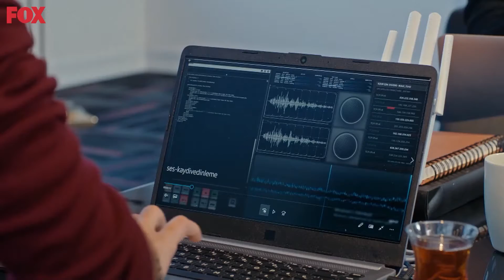Şu Saati Fark Edin Artık Lütfen | Son Yaz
Selim tanıkla görüşme ayarlıyor. FEDAKARLIK
 YAPMA VAKTİ GELDİ

Yağmur, Akgün’ün evlilik çıkışına çok şaşırmıştır. Akgün, Yağmur’u rahatlatır. Hemen evlenmekten bahsetmemekte, ancak ilişkilerini Yağmur’un ailesine açıklarken niyetlerinin bu olduğunu söyleyerek açıklamak istemektedir. Yağmur, anne ve babasının tepkisinden çekinse de Akgün’ün hevesini kırmak istemez. Kafasında soru işaretleri olmasına rağmen Akgün’ün heyecanına katılır ve babasına durumu açıklamadan önce kendisine de haber vermesini ister. Akgün, Selim’in yanında olduğu her dakika arkasından iş çeviriyor gibi hissettiğinden rahatsız olur ve hiç olmayacak bir yerde Yağmur’la evlenmek istediğini Selim’e söyleyiverir. Halil Sadi tarafından gönderilen fotoğraflar yüzünden Canan zor durumdadır. Fotoğraflar sızdırılırsa itibarı büyük zarar görecektir. Halil Sadi, Selim’in Cemal’i sıkıştırıp, elindeki kanıtı alamaması için elinden gelen her şeyi yapacaktır. Selim, Canan’ı tehlikeye atmak istemez ve ilk defa bir işin peşini bırakmaya karar verir. Ancak Canan kendi üzerine oynanmasına çok sinirlenmiştir ve Selim’den durmamasını ister. Bu sırada Selim’e atanan muhakkik gelir. Selim’e karşı keskin ön yargıları olan muhakkik, Canan’ın da olayda parmağı olduğunu düşünmektedir. Selim ve Canan başlarındaki dertleri savuşturmaya çalışırken, Akgün ve Yağmur’un evlilik çıkışıyla karşı karşıya gelirler.

TÜR: DRAMA
YAPIM ŞİRKETİ: O3 MEDYA
YAPIMCI: SANER AYAR
YÖNETMEN: SEMİH BAĞCI, ALİ AYYILDIZ
SENARYO: DENİZ DARGI, CEM GÖRGEÇ, CENK BOĞATUR